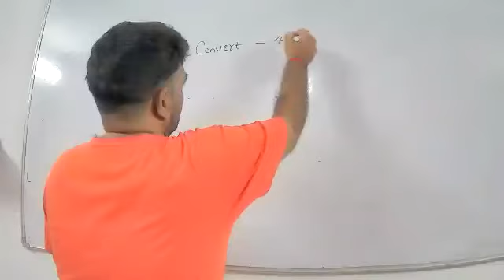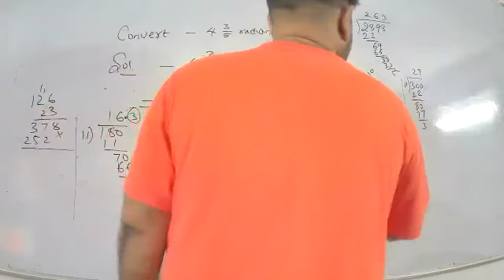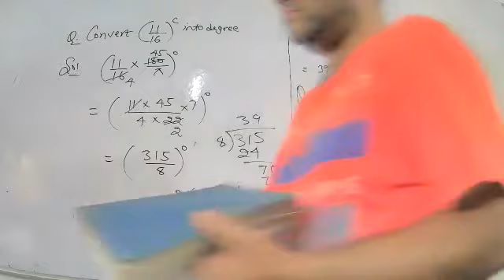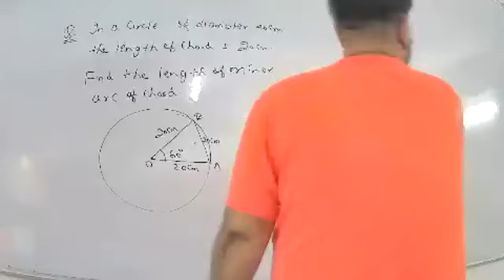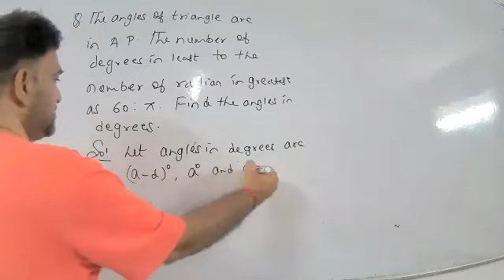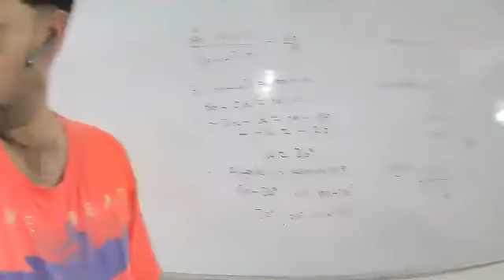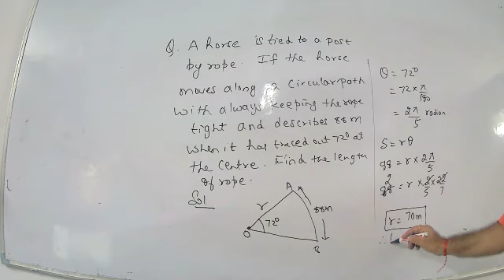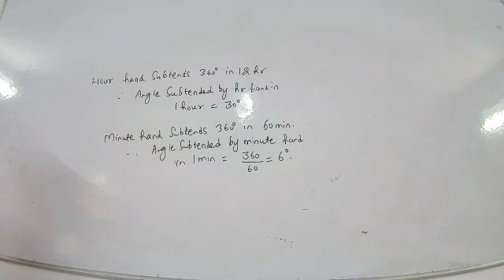Trigonometry 6th July